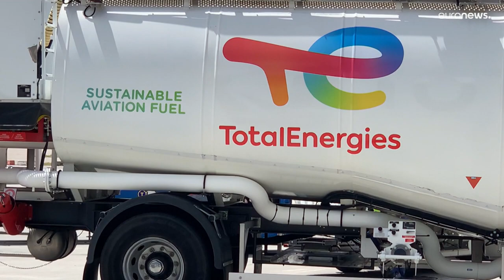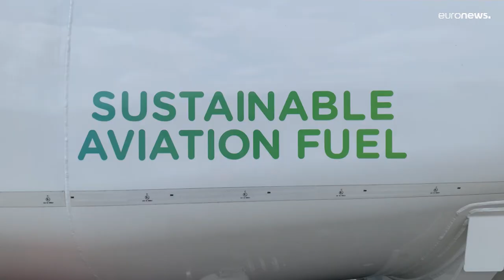L'Europa per una aviazione più verde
A Lione nel quadro del Connecting Europe Days, si fa il punto sulla riduzione delle emissioni nocive nel settore dell'aviazione